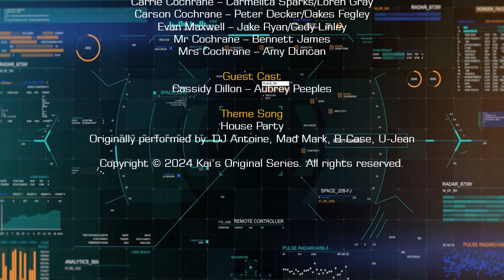Cody on a Mission Episode #3: Dreamy Dateline Malfunction (Part 2/2)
Cody try to stop the Time Loop with his robotic superpowers.